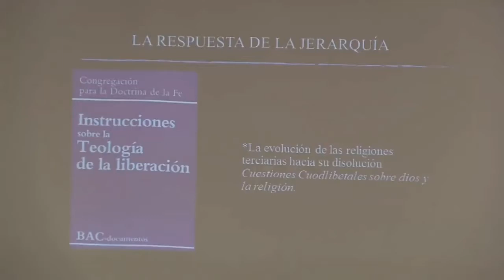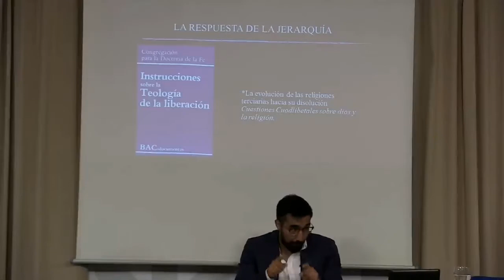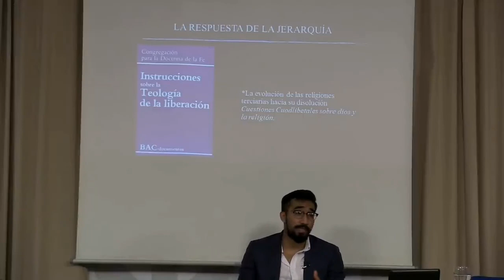La evolución de las religiones terciarias | Axel Juárez Rivero